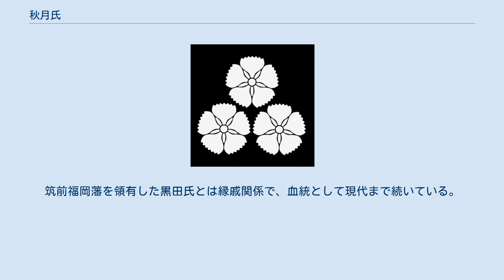秋月氏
秋月氏（あきづきし）は、日本の氏族の1つ。
 秋月氏の祖は、平安時代に伊予で反乱を起こした藤原純友を討伐した大蔵春実である。
この功績により、春実は大宰府の官人となって筑前国に土着したと言われている。
 平安時代後期から九州に土着した松浦氏や蒲池氏など他の豪族と同じく秋月氏の祖　原田氏も平家の家人だった。
 原田種雄から改姓し、秋月種雄を名乗る。
筑紫郡原田郷にあった兄の原田種直の居城に居住していた。
兄の原田種直が、保元の乱・平治の乱に平家方として参加したとき、種雄はまだ幼少だったが、平家が追いつめられていく過程で、種雄も成長し、兄・弟らとともに平家のために戦った。
 「秋月家譜」によれば、寿永2年（1183）木曽義仲に京を追われた平家一門は、安徳天皇を奉じて北九州まで逃れてくるが、この時、原田種直は自分の居館を天皇の行在所に提供している。
 その直後、平家は壇ノ浦で滅亡し、源頼朝の怒りに触れた兄・原田種直は、源氏方に捕えられ鎌倉へ送られ、関東（一説には扇ヶ谷）に幽閉される。
それを知った種雄はいずこかへ身を隠したと「秋月家譜」は記す。
 寿永2年7月には後白河法皇による平家追討の院宣が出され、8月6日（同年8月25日）に、朝廷は平家一門200名余りの官職を剥奪した。
 時期は不明であるが、この過程で平家一門の所領に対する没官も実施されたと考えられている。
 元暦元年（1184年）に入ると、最終的に平家の没官領は全て頼朝に与えることになった。
 その直後（同年3月頃）に朝廷から頼朝の元に没官領に関する注文が送られた（「平家没官領注文」）。
 頼朝は没官領を自らの直轄領（関東御領）として実際の経営は、御家人を地頭・預所として派遣して行わせることで自らの政権（鎌倉幕府）を政治的・財政的に安定させた。
 兄・原田種直は、建久元年（1190年）に赦免され、御家人として筑前国怡土庄の地頭に任じられる。
 （＊）種雄は、種直の子とする説もある。
 しかし将軍・源頼朝からの信頼は薄く、頼朝の代官的意志を帯びて、鎮西御家人の抑えを含め守護として赴任してきた少弐氏、島津氏、大友氏など幕府御家人の傘下に置かれる。
 建久2年（1191年）には少弐氏(武藤氏)は鎌倉幕府将軍・源頼朝の命を受けて、平盛時と共に役人を伊勢国・志摩国二国に派遣し平家没官領を巡検させている。
 同、建久年間、少弐氏(武藤氏)は、九州に派遣されて、猶父・武藤頼平の甥に当たる大友能直と共に鎮西奉行に就任。
 鎮西奉行(宰府守護所)…鎮西(九州)の御家人の指揮統制(鎌倉幕府任命) さらに、少弐氏(武藤氏)は、肥前国、筑前国、豊前国、壱岐国、対馬国の守護となった。
 守護職…筑前国、豊前国、肥前国、対馬国の守護(鎌倉幕府任命) 平家没官領のうち、筑前、筑後一円の大蔵氏流原田種直の所領3700町歩は、全て少弐(武藤)資頼の所領となった。
 嘉禄2年（1226年）に少弐氏(武藤氏)は大宰少弐職に任ぜられた。
 大宰少弐(大宰府)…九州（西海道）の管内を総管、対外交渉に加えて、非御家人の統括(朝廷の任命) この平安時代に九州に土着し平家方となっていた武家と、鎌倉幕府の意向を帯びて下ってきた少弐、大友、島津との関係が、その後の九州での勢力構造を形成する。
幕府の意向を帯びた少弐氏、大友氏、島津氏は九州の三大名となり、元・平家方の武家はその勢力下に置かれることになる。
 建仁3年（1203年）7月に、 ２代将軍・源頼家が病に倒れると、9月2日に北条時政は、将軍・頼家の乳母父で舅である比企能員を自邸に呼び出して謀殺し、将軍・頼家の嫡子・一幡の邸である小御所に軍勢を差し向けて比企氏を滅ぼす。
次いで頼家の将軍位を廃して伊豆国修善寺へ追放した（比企能員の変）。
 北条時政は、将軍・頼家の弟で12歳の実朝を3代将軍に擁立し、自邸の名越亭に迎えて実権を握った。
 9月16日には幼い３代将軍・実朝に代わって北条時政が単独で署名する「関東下知状」という文書が発給され（『鎌倉遺文』1379）、御家人たちの所領安堵以下の政務を行った。
 この頃、原田種雄が秋月に入り、秋月氏となる。
 ちなみに、公家・九条兼実の日記『玉葉』（正治2年正月2日条）によると、他の武士たちに嫉まれ、恨まれた侍所別当・梶原景時は、２代将軍・頼家の弟・実朝を将軍に立てようとする陰謀があると２代将軍・頼家に報告し、他の武士たちと対決したが言い負...